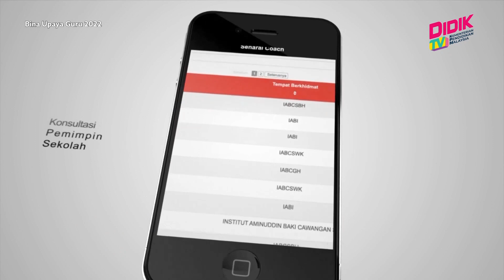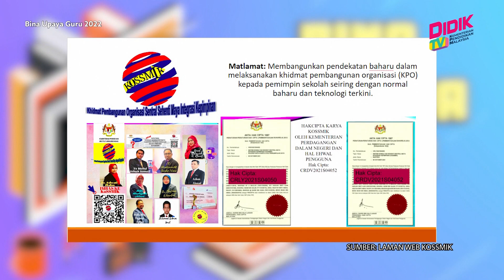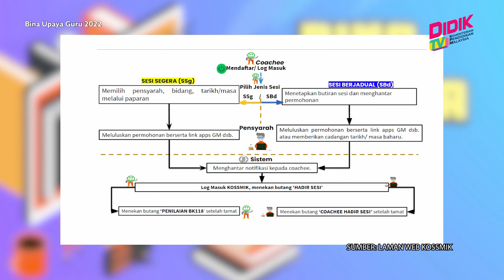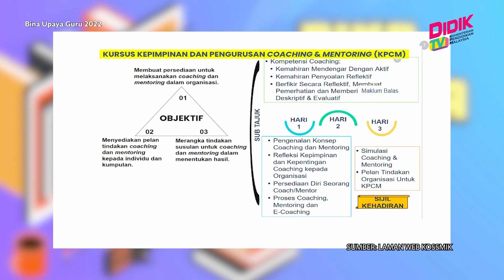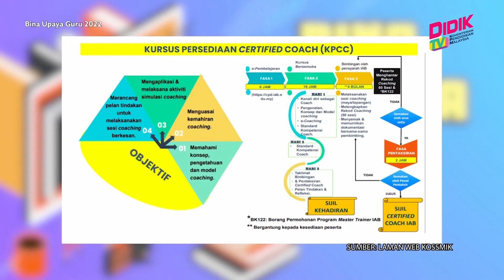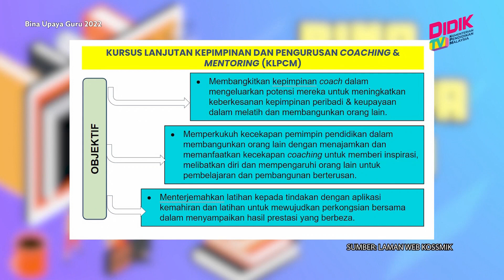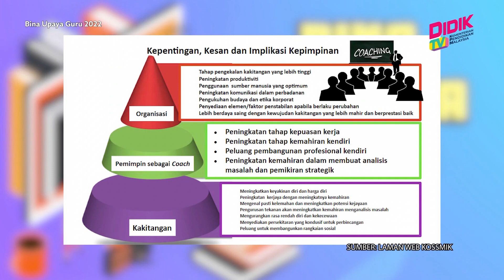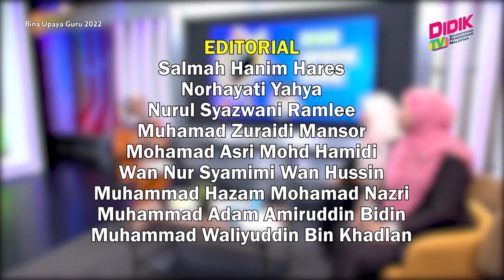Bina Upaya Guru (2022) | Sistem E-Kossmik [R]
Topik: Sistem E-Kossmik [R]
Panel Jemputan: Ainol Hidayah Abdul Raof (Ketua Jabatan Konsultasi Dan Rundingcara, Pusat Konsultasi Dan Pembangunan Organisasi Pendidikan, Institut Aminuddin Baki) & Asian Yaacob Khan (Pensyarah Kanan Jabatan Konsultasi Dan Rundingcara, Pusat Konsultasi Dan Pembangunan Organisasi Pendidikan, Institut Aminuddin Baki)